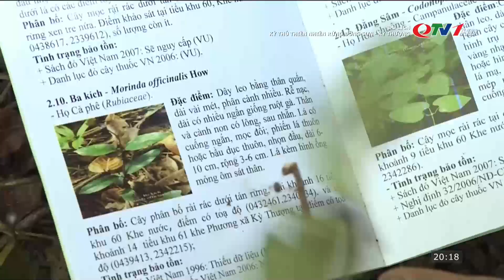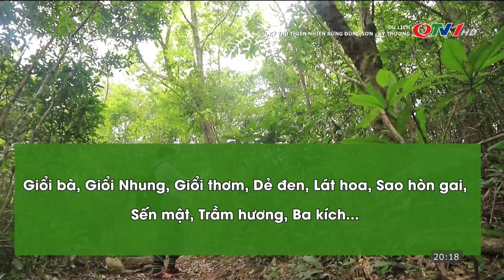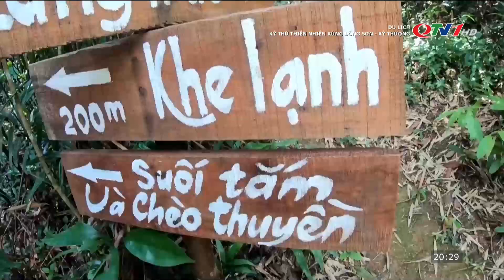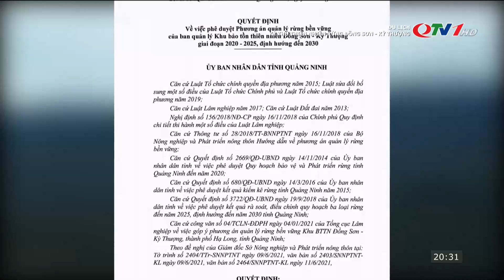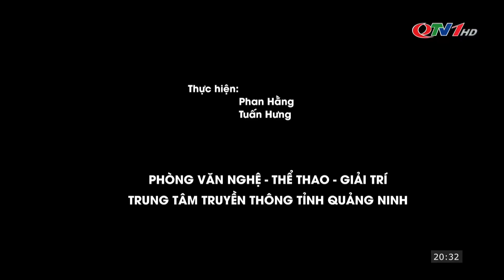Kỳ thú thiên nhiên rừng Đồng Sơn - Kỳ Thượng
Khu bảo tồn thiên nhiên Đồng Sơn - Kỳ Thượng có diện tích tự nhiên lớn, lên tới gần 15.600 ha, trải rộng trên địa phận 5 xã khu vực đồi núi phía Bắc của TP Hạ Long là Đồng Sơn, Kỳ Thượng, Đồng Lâm, Vũ Oai và Hoà Bình. Nơi đây được ví như “lá phổi xanh” của Quảng Ninh, có những giá trị to lớn về đa dạng sinh học và giàu tiềm năng cho phát triển du lịch sinh thái với vẻ đẹp cảnh quan thiên nhiên kỳ thú.